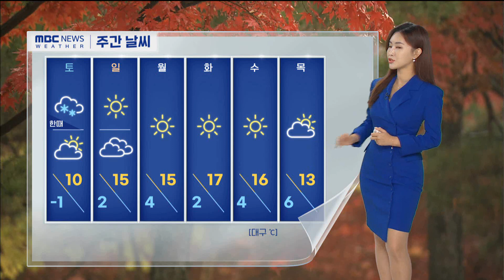내일 다시 영하권 추위…바람도 강해 더 쌀쌀해요 (2023.11.17/뉴스투데이/포항MBC)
내일 다시 영하권 추위…바람도 강해 더 쌀쌀해요 (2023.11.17/뉴스투데
이/포항MBC)

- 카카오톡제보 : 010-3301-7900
- 카카오톡ID : PHMBCJEBO